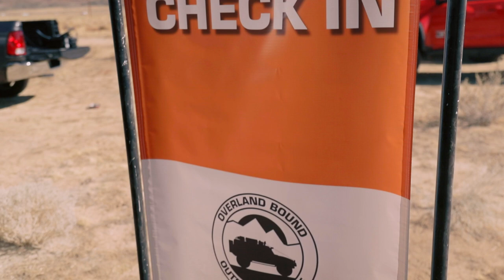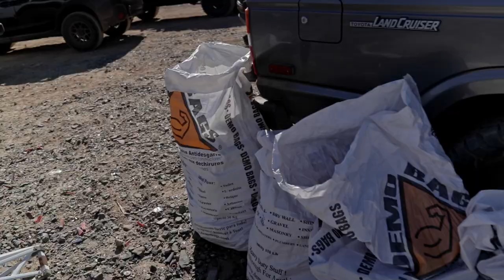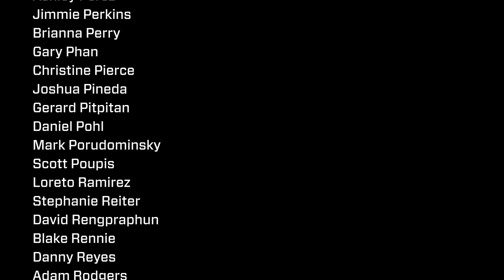How to Remove 30,500 Lbs of Garbage from the Desert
Complete description and credits coming soon!

Communication: Garmin InReach Explorer Plus:
Communication: Yaesu Original FTM-400XDR HAM
Communication: Uniden PRO520XL 40-Channel CB Radio
Communication: Midland MXT400 40 W GMRS:
Storage: Roof Rack Storage Containers:
Recovery: MaxTrax Recovery Boards:
Recovery: Warn 87800 M8000-s Winch with Synthetic Rope:
Lights: KC HiLites - MEMBER DEALS (must log on as member):
Tires: BFGoodrich Mud-Terrain T/A KM2
Tent: Gazelle T4 Camping Hub Tent (4-person):
Battery: NorthStar Ultra High Performance Group 31 AGM Battery:

Mavic Pro Drone:
Canon EOS 5D Mark IV Full Frame Digital SLR:
Canon EF 50mm f/1.8 STM Lens:
Canon EF 24-105mm f/4L IS USM Zoom Lens:
DJI Phone Camera Gimbal OSMO MOBILE:
Azden WHD-PRO Wireless/Shotgun Microphone Audio Kit:
Zoom H1 Handy Portable Digital Recorder:
AZDEN EX503 Omni-Directional Lavaliere Microphones:
Pelican Air 1525 Case With Foam (Black):
Aputure Amaran LED Video Camera Light Panel 5500K:
Aputure Amaran On Camera LED Light:
Video Editing Software - Adobe Create Suite: